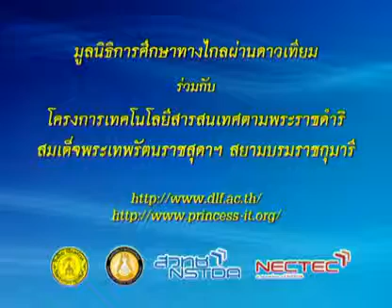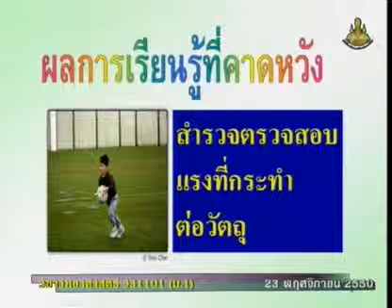353 50scM1 093Ah sciencem 1 วิทยาศาสตร์ม 1